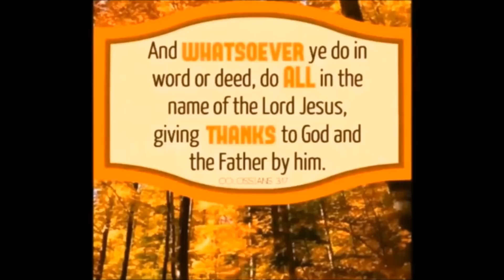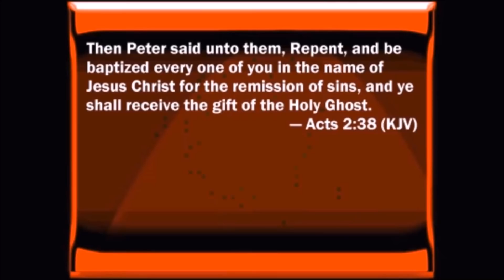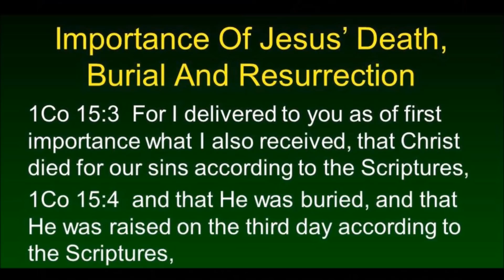Secret Agents by Jason Sciscoe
"I have a message from God unto thee..."